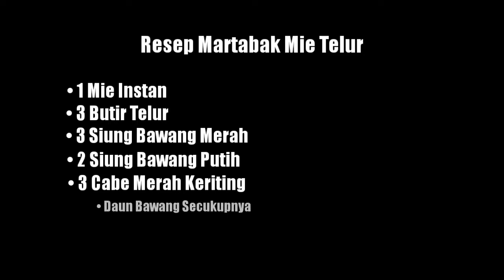RESEP CARA MASAK MARTABAK MIE TELUR YANG ENAK DAN LEZAT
Di video kali ini angga mau memberi tips resep cara masak martabak mie telur,

Bahan" martabak mie telur

• 1 bungkus mie instan, di rebus setengah mateng

• 3 butir telur
• 3 siung Bawang merah, 2 siung bawang putih, 3 Cabe merah keriting dan daun bawang secukupnya lalu di iris"

setelah mie instannya sudah setengah mateng tiriskan mienya lalu satukan dengan bumbu yg sudah di  iris" di tempat wadah dan masukan 3 butir telur dan aduk dech hingga rata dan jgn lupa kasih bumbu mie instannya juga iya kalo tidak beri bumbu penyedap ,,,
setelah di aduk rata dan minyak goreng sudah panas lalu tinggal goreng tapi  gunakan api nya kecil aja iya agara tidak gosok dan akan matang sempurna dech,,

selamat mencoba iya teman"
terimakasih.